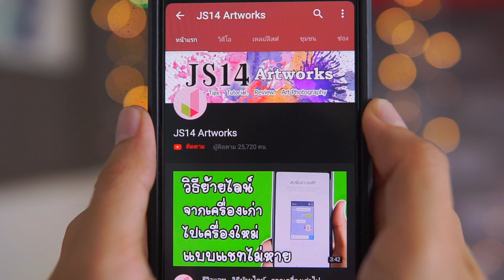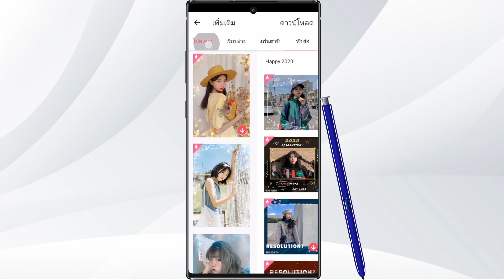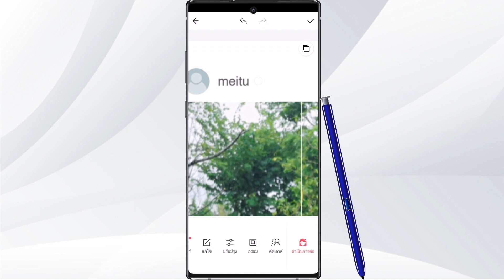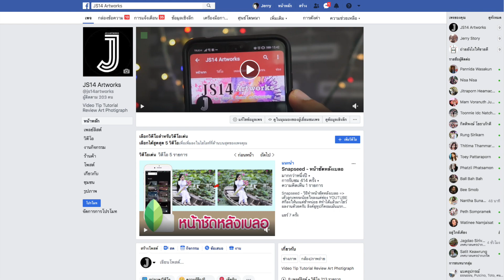แต่งรูป ใส่กรอบ IG แบบเท่ห์ๆ ด้วยแอพ Meitu + PicsArt